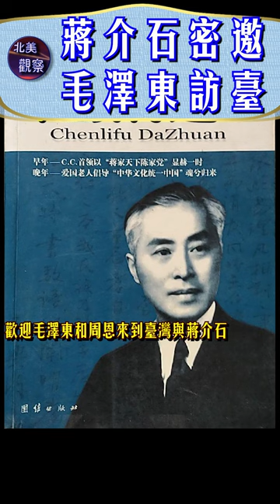04《蒋介石密邀毛泽东访台》 陳立夫公開發表《假設我是毛澤東》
臺海兩岸的和平談判 因大陸文革而中斷
7年後的1972年10月 毛澤東再次
派出密使 前往紐約看望國民黨政府
常駐美國大使顧維鈞 並誠意邀請他
來大陸參訪 1973年春天 90歲高齡的
章士釗向毛澤東請纓 再次赴香港打通
兩岸和談管道 以補18年前溝通未果的
遺恨 毛澤東特派專機送往 只可惜
章士釗突發疾病逝於香港 1975年春節
前後 蔣介石通過國民黨元老陳立夫
經秘密通道邀請毛澤東到臺灣訪問
陳立夫和談心切 在香港報紙上公開
發表《假設我是毛澤東》的文章
歡迎毛澤東和周恩來到臺灣與蔣介石
重開和談之路 以造福國家和人民
陳立夫特別呼籲毛澤東“以大事小”
不計前嫌 開創再次合作的新局面